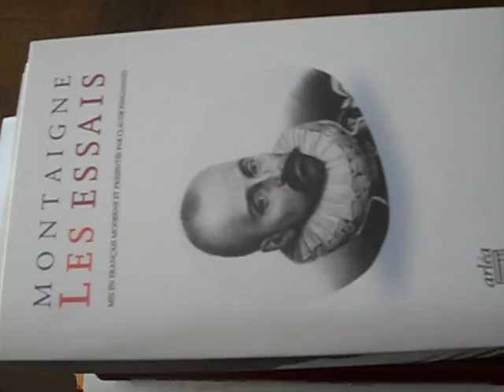Entrevista a Enric Melich. primera part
Enric Melich va néixer l'any 1925 a Esplugues de Llobregat. Es va enrolar a la resistència —el maquis francès— i desprès al maquis comunista espanyol. Els comunistes espanyols el persegueixen per matar-lo. Al 1950 milita a les Joventuts Llibertàries. Participa activament en Defensa Interior (DI) grup específic d'acció . Va treballar de llibreter a Tolosa i després, va regentar la famosa llibreria espanyola de Perpinyà, que va ser objecte d'un atemptat dels espanyolistes, i fou editor i difusor de llibres i revistes anarquistes. Durant la transició va publicar textos anarquistes a les edicions Picazo. Va formar part des del 1980 del grup Puig Antic de la FA.

L'Enric Melic segueix els passos del seu pare, destacat militant de la CNT de San Joan Despí, perseguit pels comunistes el maig del 37 i també durant l'exili, igual que l'Enric. Dos vides exemplars.

Sense apunts, ja que no hi veu gaire, narra la seva vida de manera clara i amb precisió cronològica. Entrevista feta a Ponteilla, on resideix l'Enric, després de participar junts a la manifestació del Primer de Maig del 2012  a Perpinyà, a la convocatòria de la CNT-66.